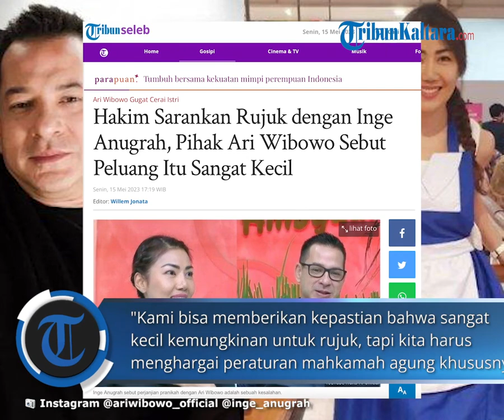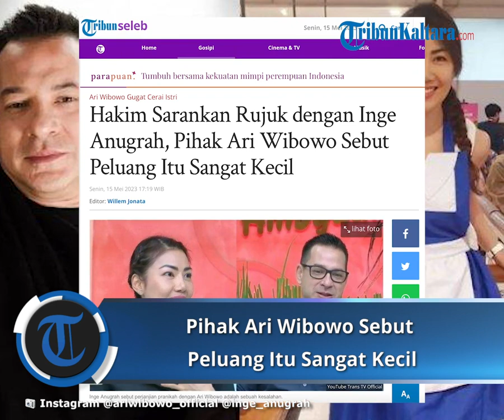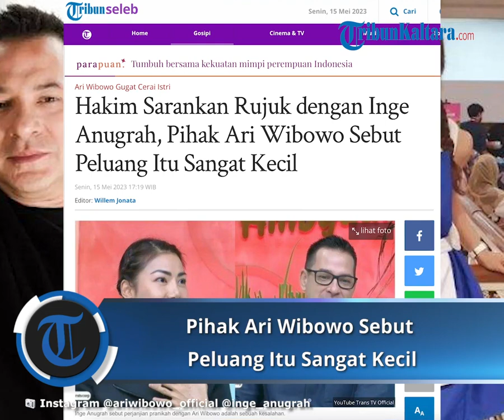Hakim Sarankan Rujuk dengan Inge Anugrah, Pihak Ari Wibowo Sebut Peluang Itu Sangat Kecil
TRIBUNNEWS.COM - Proses mediasi Ari Wibowo dan sang istri Inge Anugrah berujung kegagalan di Pengadilan Negeri Jakarta Selatan, Senin (15/5/2023).
Namun, kedua pihak diberi kesempatan oleh hakim untuk kembali mediasi dengan tujuan rujuk dan memperbaiki rumah tangga mereka.
"Mediasi tadi tidak membuahkan hasil apa-apa. Dua minggu lagi kami akan ketemu lagi karena ya, namanya hakim mediasi maunya kalau bisa rujuk kembali, mungkin ini hal yang harus saya bicarakan dengan istri saya," tutur Ari Wibowo.

Namun, kemungkinan Ari Wibowo dan Inge Anugrah rujuk sangat kecil.
Hal itu dikatakan kuasa hukum Ari Wibowo, Ricky Saragih.

"Kami bisa memberikan kepastian bahwa sangat kecil kemungkinan untuk rujuk, tapi kita harus menghargai peraturan mahkamah agung khususnya," ucap Ricky Saragih.
Sidang selanjutnya akan digelar pada 29 Mei 2023.

Perihal kemungkinan utuh menjadi keluarga lagi, Ari mengungkapkan, semua penjelasan yang diberikan Inge dan tim kuasa hukum ke media membuka matanya.
"Bahwa ternyata orang yang sudah 17 tahun bersama saya kok bisa mengeluarkan kata-kata seperti itu. Banyak sekali hal-hal yang tidak layak dikatakan," ujar Ari Wibowo.

Ia berpendapat masalah rumah tangga tidak sepatutnya diungkap ke publik.
"Tidak berarti juga semua masalah internal harus di-publish disampaikan baik oleh kuasa hukumnya, ya lebih banyak oleh kuasa hukumnya Inge sih," ujar Ari Wibowo lalu tertawa.
"Tapi kan info-info yang didapat itu kan tentunya dari istri saya juga. Berarti sedikit juga sudah menyetujui apa yang sudah disampaikan kuasa hukumnya," sambungnya.
Diketahui, Ari telah mengajukan permohonan cerai terhadap Inge Anugrah ke Pengadilan Negeri Jakarta Selatan pada 3 April 2023.
Artikel ini telah tayang di Tribunnews.com dengan judul Hakim Sarankan Rujuk dengan Inge Anugrah, Pihak Ari Wibowo Sebut Peluang Itu Sangat Kecil, Willem Jonata